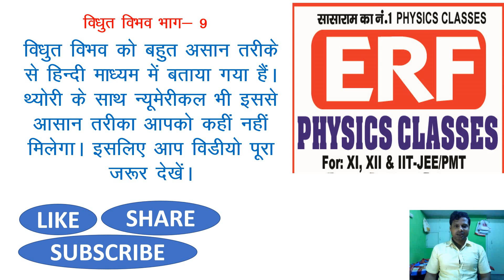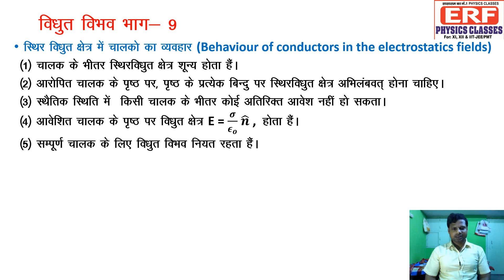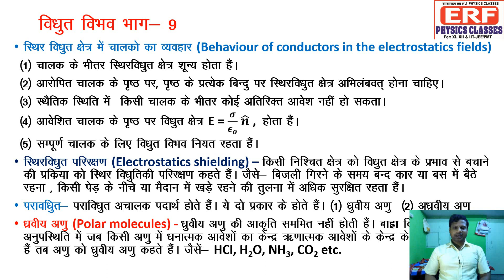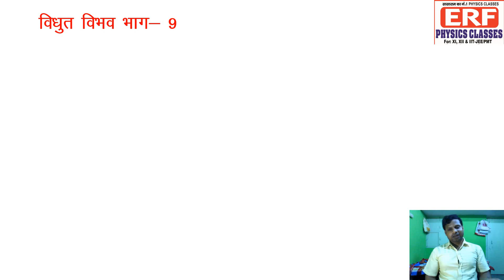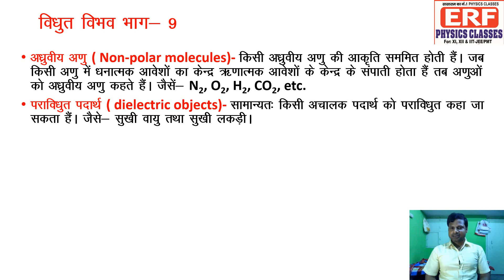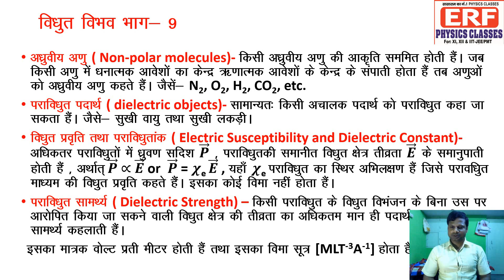Electric potential Part-9. ll very easy concept to understand.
Very easy concept to understand about ELECTRIC potential for short questions and objective questions with examples.